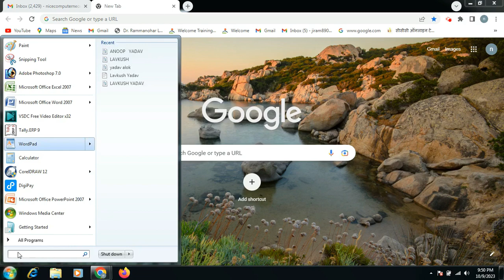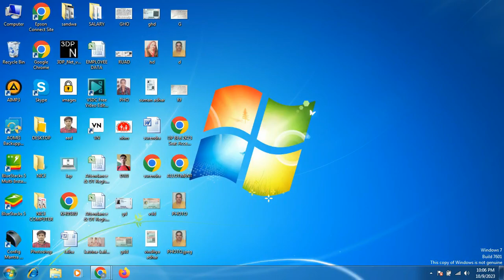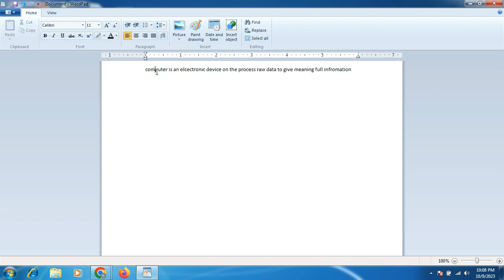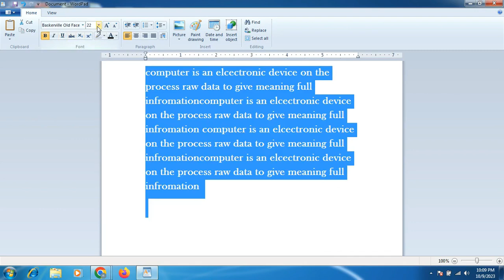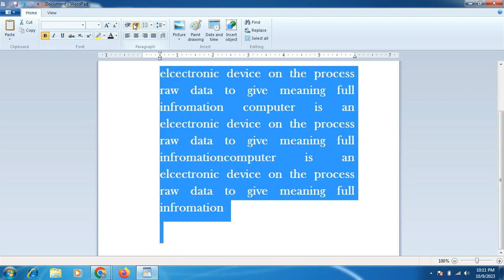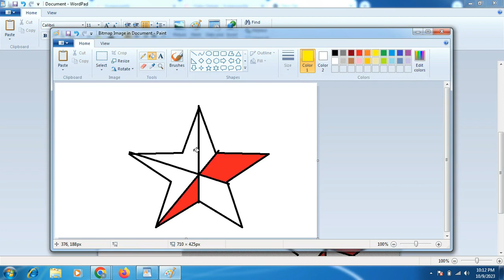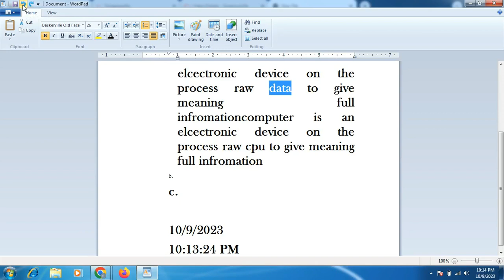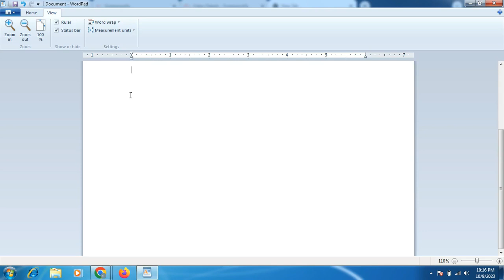Word Introduction l Wordpad l Wordpad kya hai l computer fundamentals l word pad typeing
wordpad typing test
Wordpad in computer
wordpad kya hai
wordpad resume format
wordpad typing in mobile
wordpad me passport size photo
kaise banaye
wordpad to pdf converter
Wordpad me aadhar card kaise
banaye
wordpad typing test hindi
wordpad me id card kaise banaye
ms windows computer
ms windows
ms windows operating system
ms windows introduction for peo
ms windows by chinmaya panda
ms windows shortcut keys
ms windows class
ms windows operating system in hindi
ms windows in hindi
ms windows computer in hindi
computer knowledge short video
computer knowledge
computer knowledge for competitive
examS
computer knowledge for interview
computer knowledge for nabard grade
computer knowledge for ssc cgl 2022
computer knowledge for bank exams
adda247
computer knowledge for sda exam
computer knowledge questions for
competitive exams
computer basic knowledge in hindi
class 1
computer basic knowledge
Computer basic
computer basics in telugu part 1
computer basic knowledge in tamil
class 1
computer basic knowledge in bengali
class 1
computer basic knowledge in telugu
class 1
computer basic knowledge in english
for beginners
Computer basic questions and
answers